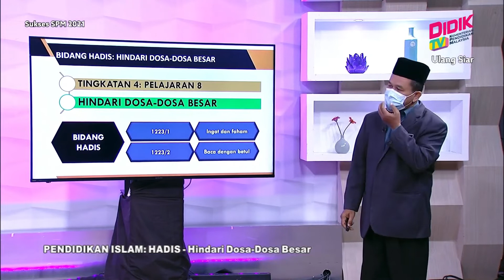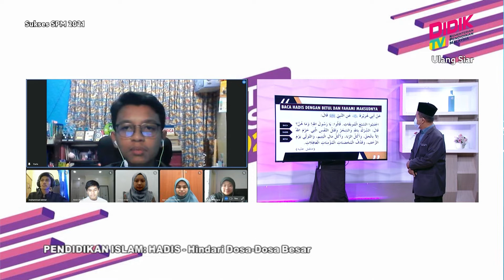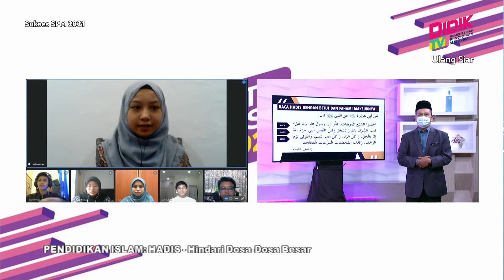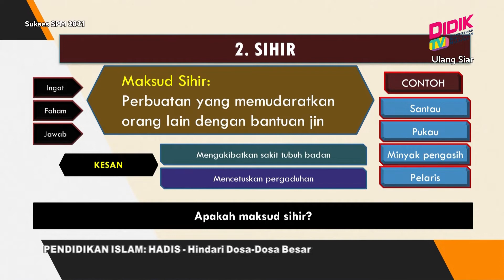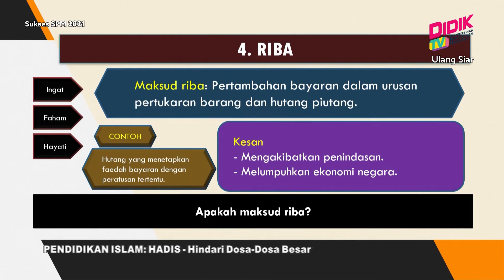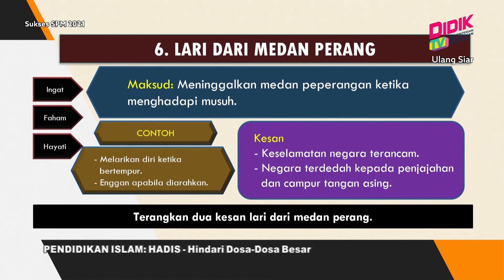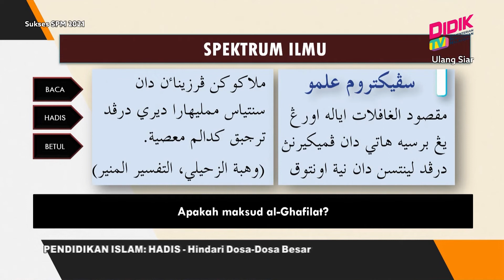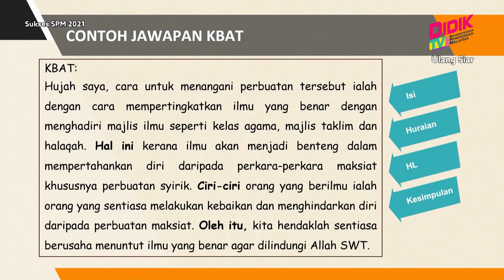Sukses SPM (2021) | Pendidikan Islam: Hadis - Hindari Dosa-Dosa Besar [R]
Sukses SPM 2021 membincangkan teknik-teknik yang boleh diguna pakai dalam menjawab soalan Pendidikan Islam: Hadis - Hindari Dosa-Dosa Besar [R]

Guru: Mohd Amri Bin Md Husin